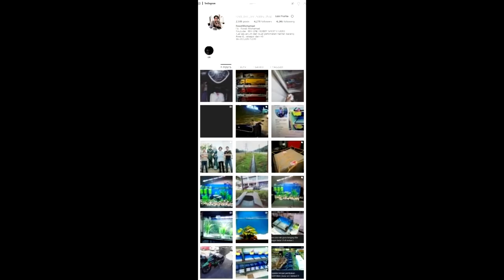Cash on delivery Aquarium 3 bijik , banyak siot ikan guppy dia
Cash on delivery Aquarium 3 bijik di cyberjaya
yamaha lagenda 110z
fast service delivery